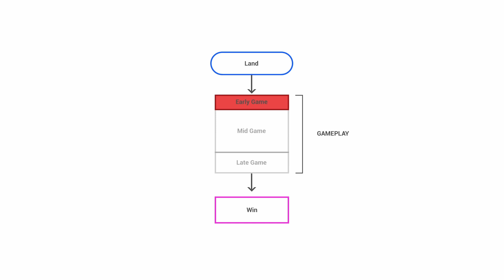Invisible Camper in BGMI | Pubg Mobile | Budget Deivice | Low-End Device player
Invisible Camper in BGMI. Enemies couldnt see me

My videos are especially designed for low-end and budget device players to help them get better.

how to become pro in pubg mobile in low end device
how to become pro in pubg mobile without gyroscope
become pro in pubg mobile lite
how to become pro in pubg mobile tips and tricks
bgmi settings control
bgmi settings and sensitivity
bgmi settings sensitivity mobile